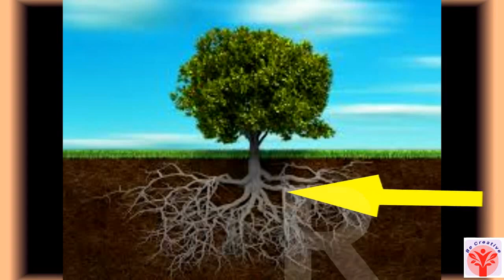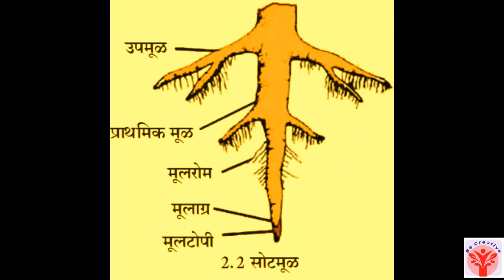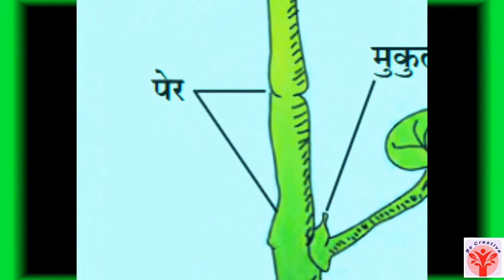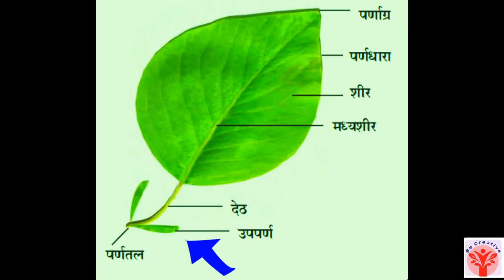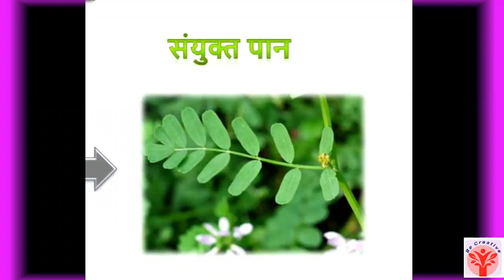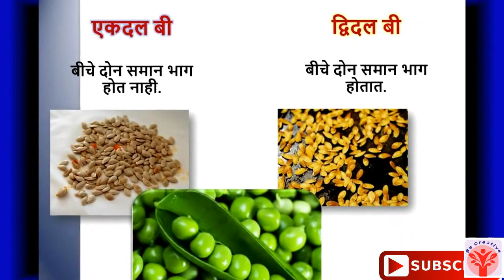नविन अभ्यासक्रमावर आधारित( २०१७ ) - वनस्पती : रचना व कार्य , Std. 7th